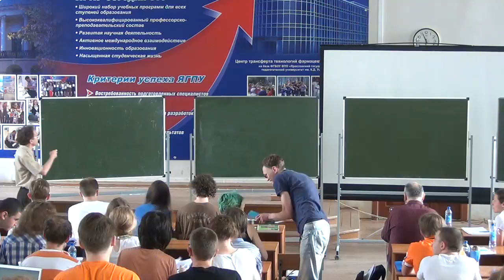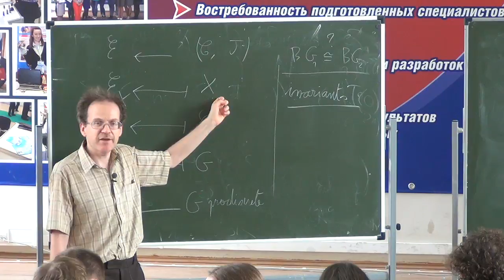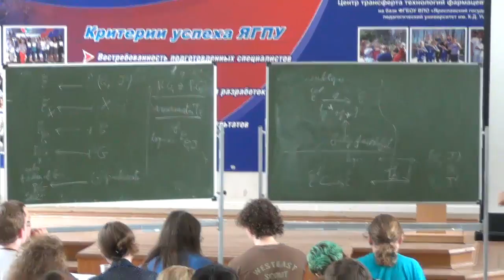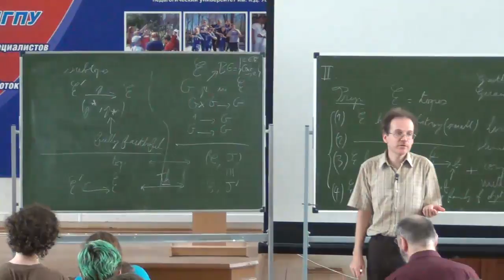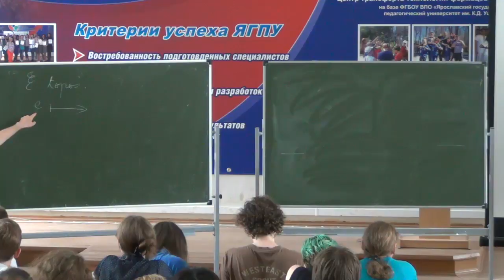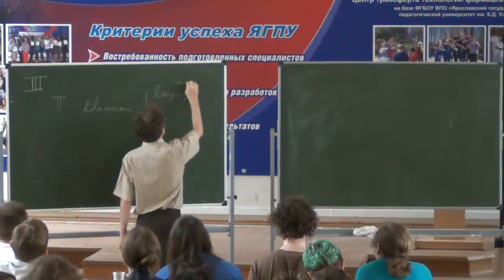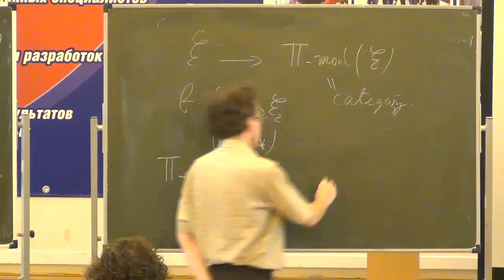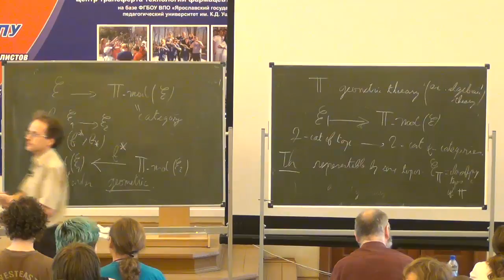L. Lafforgue - The duality of Grothendieck toposes and their presentations II